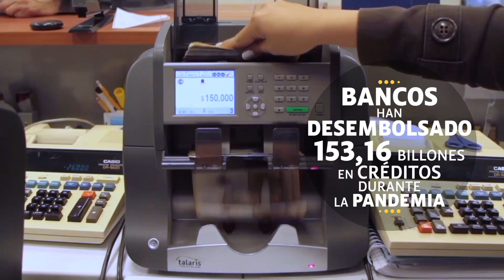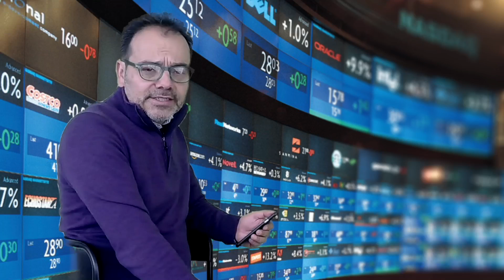Las nuevas empresas que reemplazarán a Electricaribe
El presidente Iván Duque presentó a Aire y Afinia, las nuevas empresas que se encargarán de prestar el servicio de energía eléctrica en la Costa. Esta y más información en los